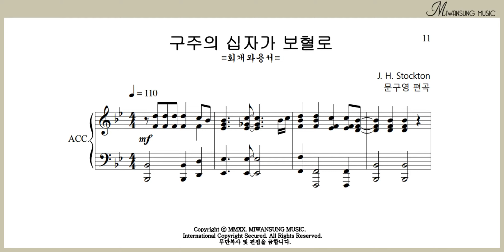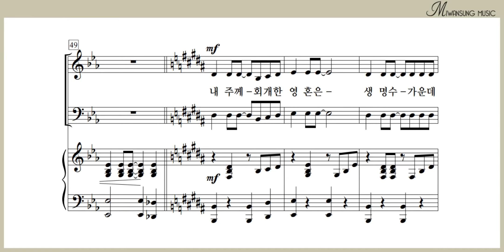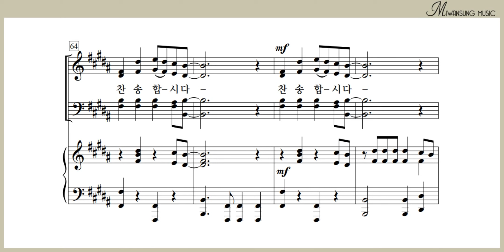구주의 십자가 보혈로 / 베이스파트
찬송가편곡집 18 / 구주의 십자가 보혈로 / 베이스파트